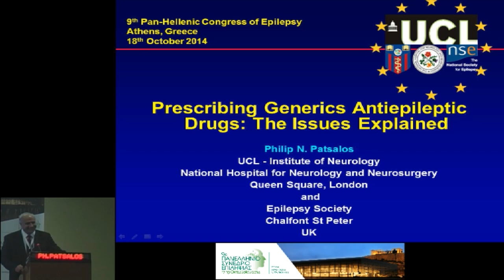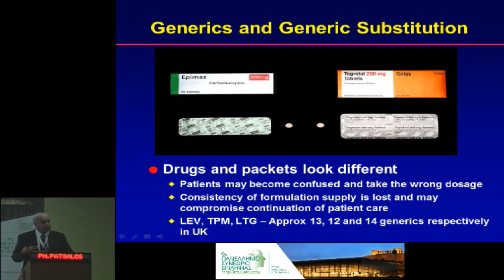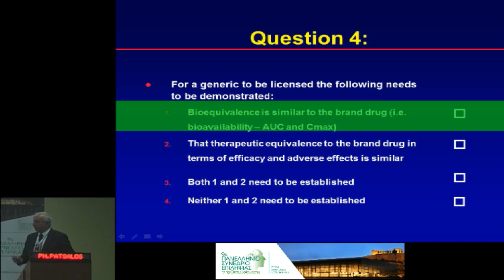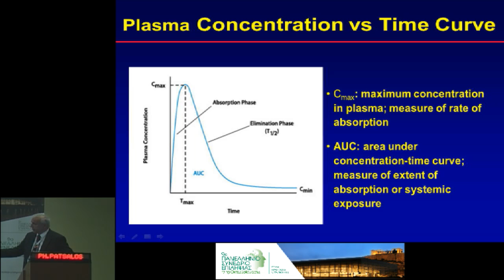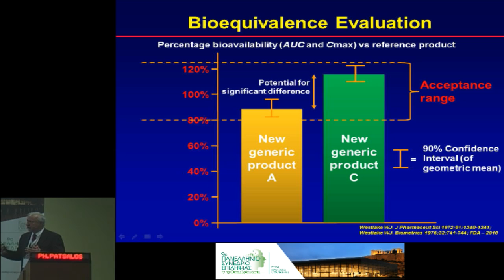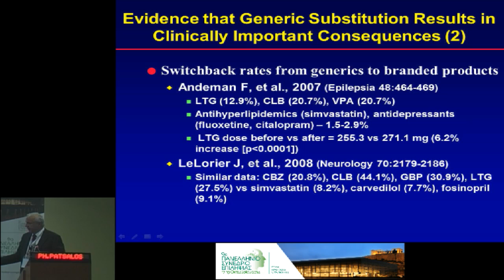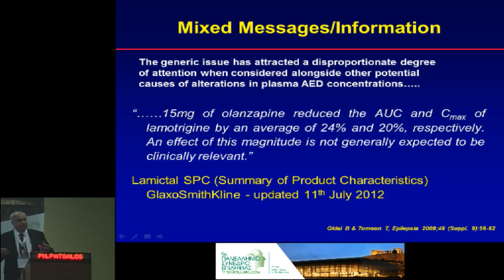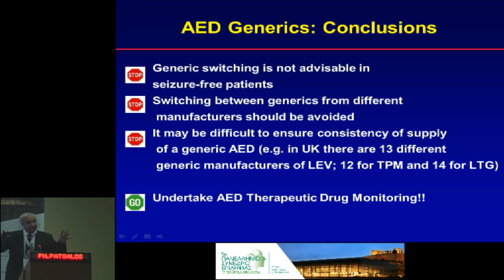Philip Patsalos: Prescribing generic antiepileptic drugs: The issues explained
Antiepileptic drugs

9ο Πανελλήνιο Συνέδριο Επιληψίας: Στρογγυλή Τράπεζα VIII